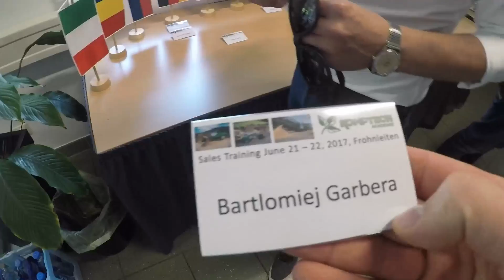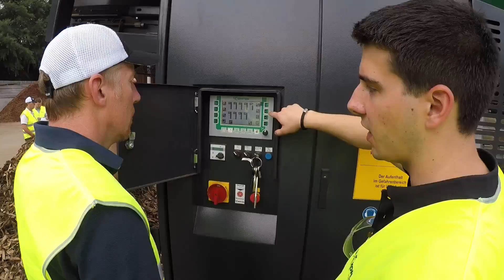Sales training Komptech 20.06.2017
Short movie from sales training in Komptech 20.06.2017
miusic: Charlie and the Soap Opera - "Alright"